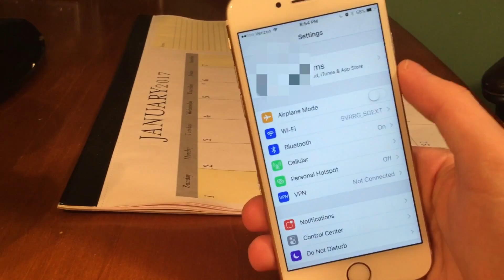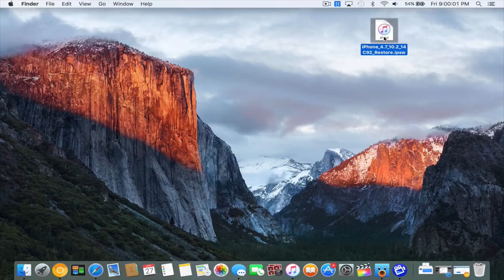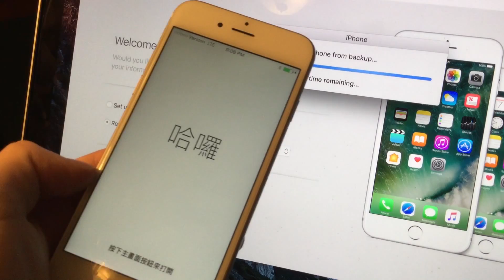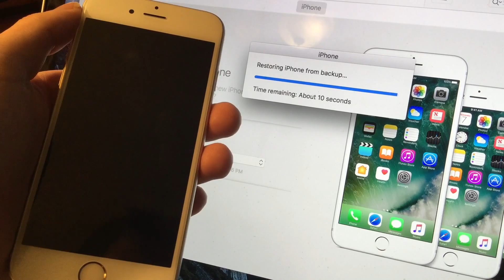How to downgrade from iOS 10.3 to iOS 10.2! [NO LONGER WORKS!]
This method NO LONGER WORKS! As of today January 30th, Apple stopped signing iOS 10.2!

IMPORTANT: (I think I may have forgot to say it in the video, but to get that window to pop up on Mac you want to hold down option and click Restore and on Windows it's shift and Restore.) As stated in this video, in iOS 10.3 Apple changed their filesystem. Because of that you will NOT be able to successfully downgrade using check for update inside of iTunes. You must already have a back up of your device on a previous firmware other than iOS 10.3.
NOTE: Luca has stated that the iPhone 7 and 7 plus will NOT get support for the iOS 10.2 jailbreak. Right now it's pretty pointless to do this if you do have a 7 or 7 plus but you can do what you want.

Wanna know how to jailbreak on iOS 10.2? There's a jailbreak in beta go check it out!

Song: Ricky Iuliucci- Oceans (PLAYED BY MILK N COOKS)
Check out Ricky’s SoundCloud and listen to other great tracks by him!

Follow me on Periscope!: @jailbreakbuster